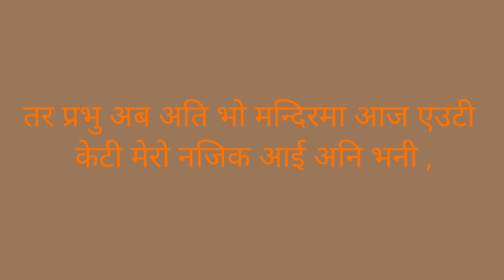Comedy Story 🤣 || राम र हनुमानको कथा || 2 Try